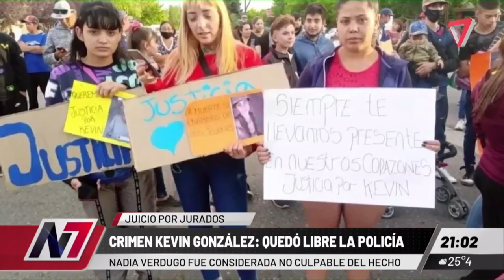❌ QUEDÓ LIBRE LA POLICÍA ACUSADA DE GATILLO FÁCIL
Luego del juicio la oficial fue encontrada inocente.